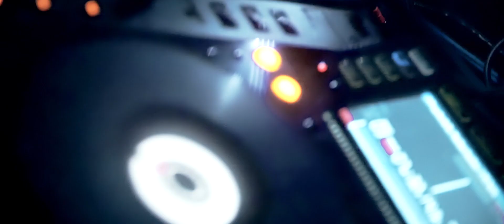PhoeniX // Kultursuendikat // X-Herford [GER] (1)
Die »PhöniX« ist eine audiovisuelle Erlebnisreise der besonderen Art.
Wir werden hier immer unterschiedliche Ausdrucksformen in Gestaltung und Sound umsetzten.
Beschallt wird diese Reise von mehreren VOID Soundsystemen, die selbstverständlich auch die ganze Zeit von Void Technikern betrieben werden. Um euch das bestmögliche Sounderlebnis bieten zu können.
Es entstehen zu jedem Termin 3 neue prächtige Deko Welten um euch zu verzaubern.
Der PhöniX entsteht somit immer im neuen Gewand.
Es fiesen stets neue Einflüsse in das Konzept, mit neuen Akteuren, stets darauf bedacht euch mit auf eine Abenteuerreise zu nehmen, die lange im Gedächtnis bleiben soll.
Was gibt es schöneres als mit Freunden, neue Emotionen zu entdecken und fest zu halten.
Lass dich verzaubern und Flieg mit uns durch eine wunderbare bunte Welt, mit vielen tollen Menschen.

Euer Kültursündikat